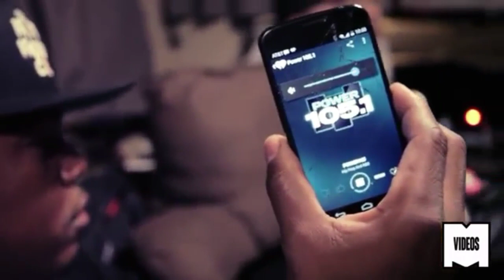Thowback Thursday Troy Ave Talks B$B6 and Collaborating with Cheekz and Young Lito Rise in The Game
troyave of bsbrecords talks on younglito and his rise in the game and him collaborating with cheekz and his affect on hip-hop in newyork
Thank you for tuning in to frankninotv to support and help this channel grow All you have to do is click the link down below here. 👇🏼